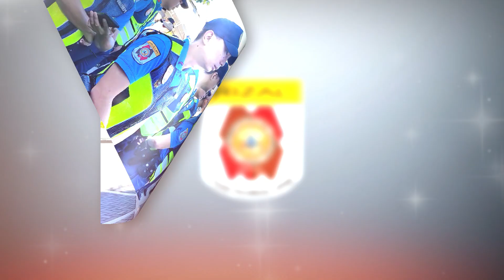RIZAL PNP GOOD DEEDS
Tunghayan ang taos pusong paghahatid ng serbisyong may puso ng mga kapulisan ng Rizal sa mamamayan ng kanilang lalawigan.
𝗦𝗮 𝗕𝗮𝗴𝗼𝗻𝗴 𝗣𝗶𝗹𝗶𝗽𝗶𝗻𝗮𝘀, 𝗮𝗻𝗴 𝗚𝘂𝘀𝘁𝗼 𝗻𝗴 𝗣𝘂𝗹𝗶𝘀, 𝗟𝗶𝗴𝘁𝗮𝘀 𝗞𝗮!